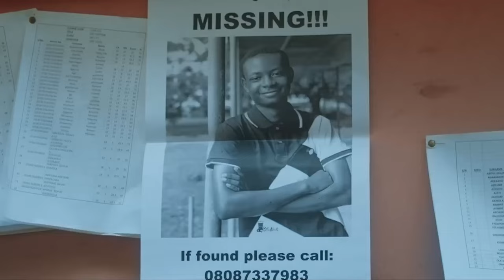DAMILOLA MIKE BAMILOYE || The Story Behind Abattoir || Episode 63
Damilola Mike Bamiloye wrote and directed Abattoir movie!
This great seasonal movie has become an household name beyond the continent of Africa...
He spoke with us in Beyond Entertainment Show about the inspiration behind this movie.
It is worth your time.
Listen and please, share with others.
The BENT Crew
BEYOND ENTERTAINMENT SHOW: THE STORIES BEHIND THE MOVIES!